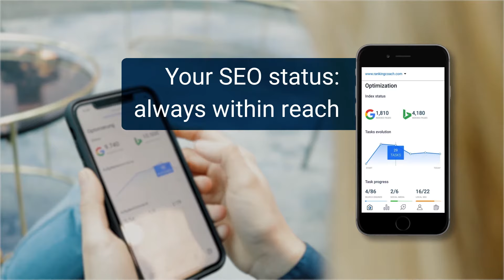The rankingCoach App: track the results your Complete Digital Marketing Solution anywhere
Imagine all of your online marketing needs in one single app.
Meet the rankingCoach App
- Check your website’s SEO status.
- See how your Keyword are doing against the competition
- Comprehensive Digital Marketing reports show you what’s working and what’s not
- Competitor tracking

rankingCoach. We are the digital marketing app for SMBs

rankingCoach GmbH
Brügelmannstr. 3
50679 Cologne

Germany . Represented by the managing directors:  Daniel Wette, Thomas Meierkord, Marius- Eugen Gerdan
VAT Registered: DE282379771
Court of Jurisdiction: Cologne, HRB 74811
Legal and commercial Headquarters: Cologne